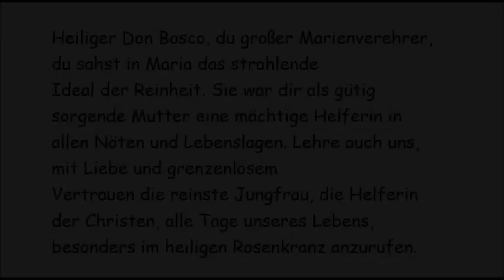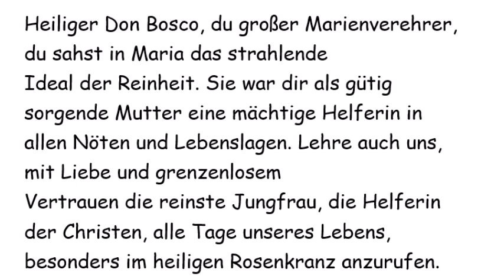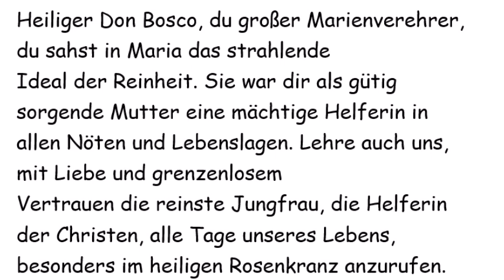4. Tag Novene zum hl. Don Bosco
4. Tag

Heiliger Don Bosco, du grosser Sohn der Kirche und deines Vaterlandes! Lasse uns

wie du das Glück des katholischen Glaubens tief erfassen. Hilf uns, dass wir Gott

und der heiligen Kirche immer treu bleiben und uns für das Wohl des Vaterlandes

nach Möglichkeit in Gebet und Tat einsetzen.